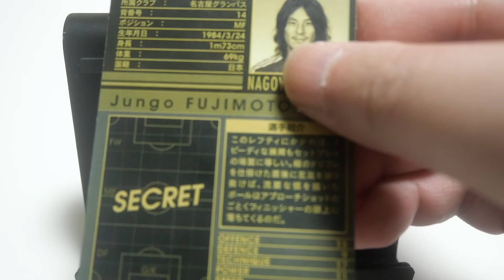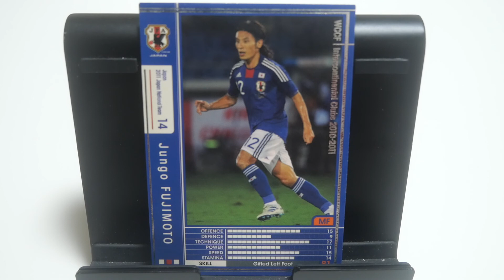WCCFカード紹介 日本代表にいたの？ 藤本淳吾🇯🇵